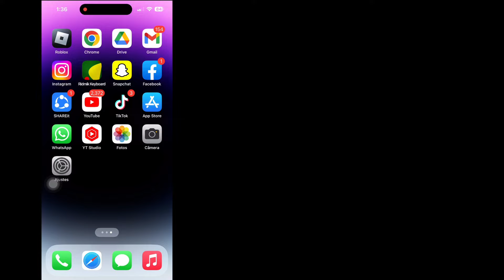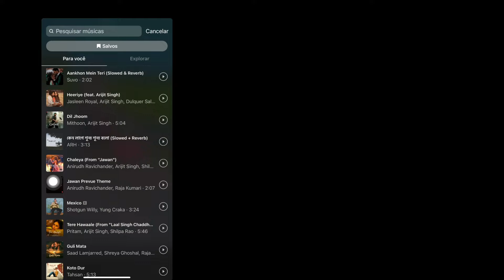Como corrigir problema de música do Instagram Story no iphone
Android School

Como corrigir problema de música de história do Instagram no iphone.

Você quer ver como consertar o problema da música do Instagram Story no iphone. Se sim, este vídeo é para você. Neste vídeo vou mostrar como consertar o problema de música do Instagram Story no iphone. Com o seu dispositivo.Mostrarei o processo mais fácil para verificar o histórico de exibição, então continue assistindo o vídeo completo sem pular para aprender como corrigir o problema da música da história do Instagram no iphone.

❤️Tópico do vídeo... .

 Corrigir problema de música de história do Instagram,
 Por que a música da minha história do Instagram não está funcionando,
 Por que não há som na minha história do Instagram no meu iPhone,
 música de história do instagram,
 problema de música no story do instagram resolvido,
 música do instagram,
 lofi alpaca,
 como adicionar música ao story do instagram,

 Isenção de responsabilidade de direitos autorais:

 Isenção de responsabilidade de direitos autorais de acordo com a seção 107 da Lei de Direitos Autorais de 1976, a permissão concedida para "uso justo" para fins como críticas, comentários, notícias, reportagens, ensino, bolsas de estudo e pesquisa, o uso é permitido por estados de direitos autorais que, de outra forma, poderiam infringir não-  lucro, uso educacional ou pessoal derruba o equilíbrio a favor do uso justo.